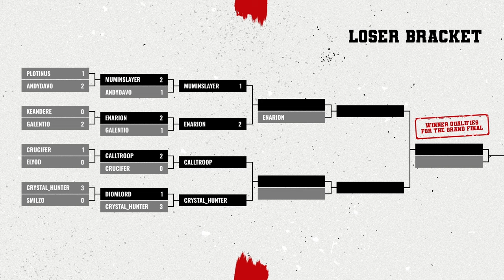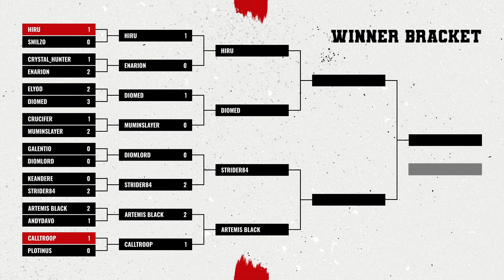Blood Bowl 3 - MuminSlayer v Enarion Official Cast (Season Finals LB 3)